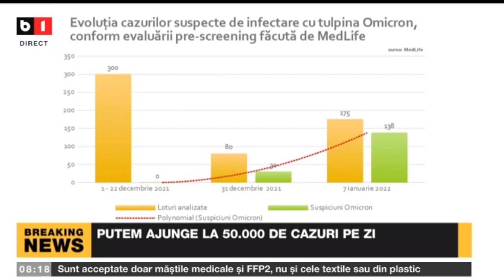PUTEM AJUNGE LA 50.000 DE CAZURI PE ZI_Stiri B1_9 ian 2022